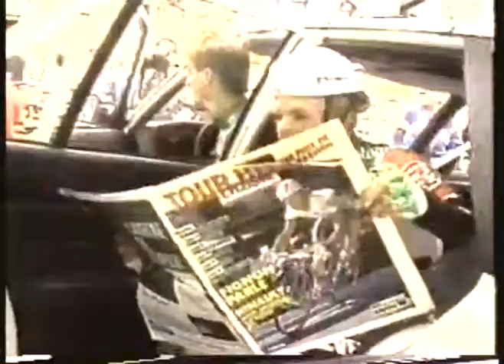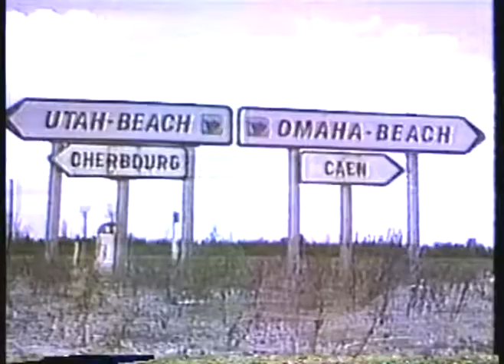Cycling 1986 Tour De France Day 5 HOL Johan Van Der Velde Captures The Yellow Jersey